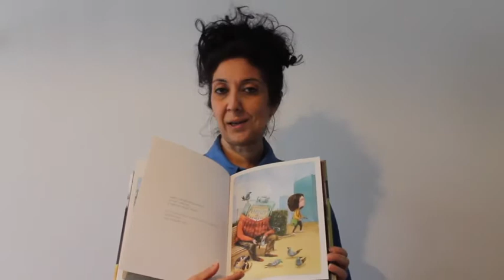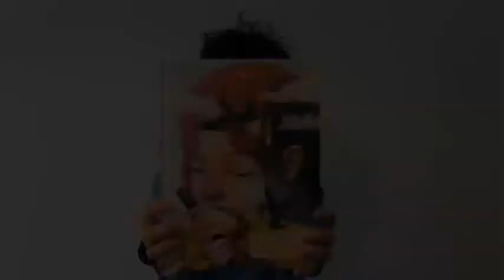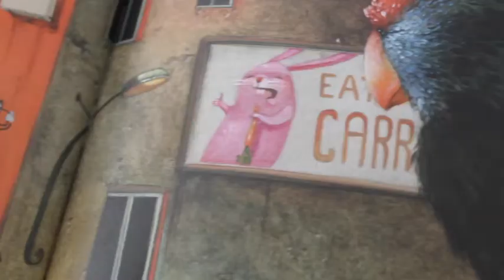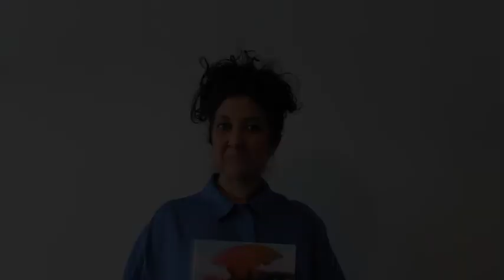Lucia di Roger Olmos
Parlare di disabilità attraverso i libri e gli albi illustrati non è affatto semplice e comporta grande rispetto e responsabilità.

Quando le storie vengono raccontate con delicatezza, consapevolezza e anche con un pizzico di ironia, succede che riescono a toccare le corde più profonde della nostra sensibilità.

Tutto questo accade sfogliando questo libro molto speciale

“Lucia”, albo scritto e illustrato da Roger Olmos per Logos Edizioni, pubblicato nel 2018.

Scopri di più nella rubrica "Il Pirata" sul nostro blog

Il Canto delle Balene